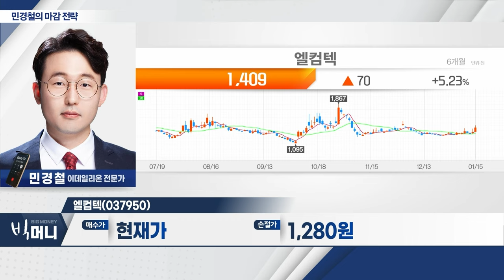엘컴텍(037950)... 금 관련주 ‘부각’_민경철 마감 전략 (20240115)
- 중동發 지정학적 리스크 확대... 전쟁테마주↑
- 바이오‧2차전지‧가상화폐 관련주 조정
- 코스닥 840선 지지 여부 주목

엘컴텍(037950)
- 금 관련주 ‘부각’
- 주가 횡보에 따른 반발매수 유입